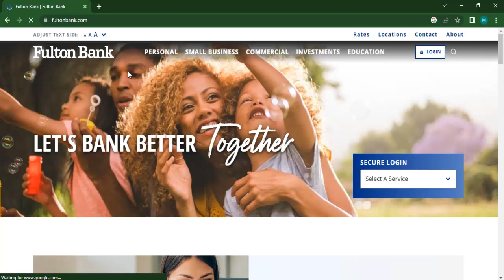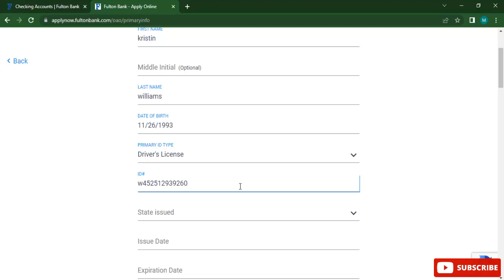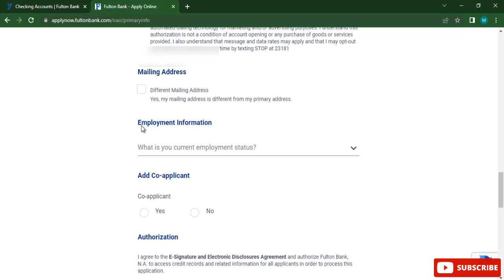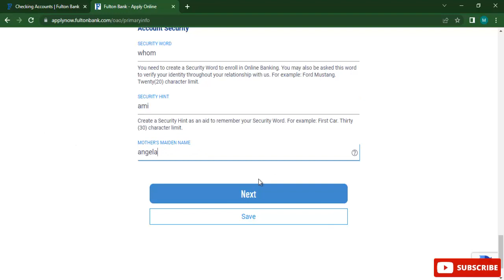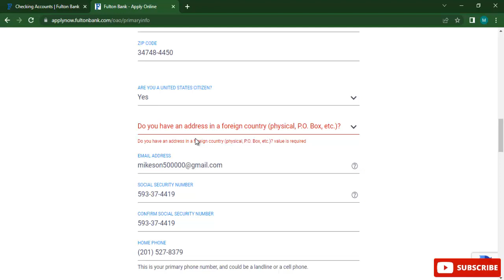How to open Fulton Bank checking account online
open now Fulton Bank checking account online.